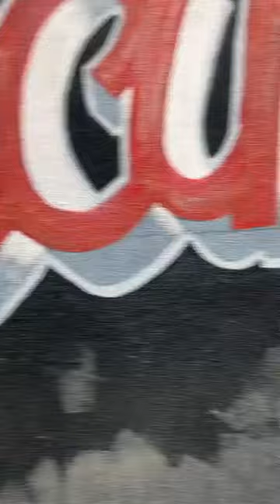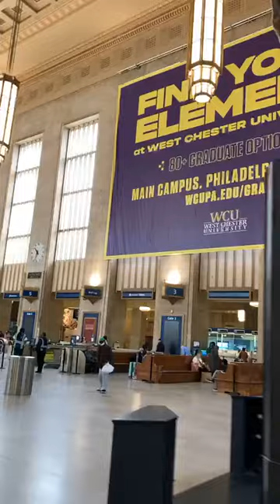Philadelphia, October 2021 – A Walk To The Station